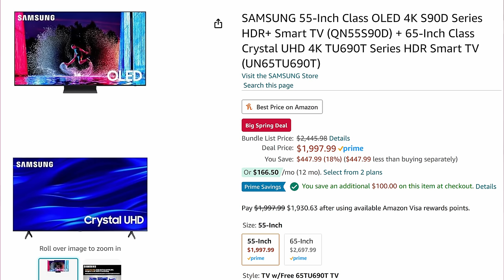2024 TVs are FIRE - OLED, 4K 240Hz, & 8K 120Hz Glossy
2024 TVs are FIRE - OLED, 4K 240Hz, & 8K 120Hz Glossy
2024 is looking to be the best year for displays ever, especially for TVs. LG seems to have listened to feedback on their G3 and vastly improved the LG G4 as well as C4 TVs making them far better. Not only that, but Mini LED TVs are getting much better as well, especially the 8K models from Samsung like the QN900D which appear to have doubled in refresh rate. The S90D could also be good, but we need more info on the alleged panel lottery.

42" LG C4
48" LG C4
55" LG C4
65" LG C4
77" LG C4
83" LG C4
55" LG G4
65" LG G4
77" LG G4
2024 Samsung QN900D 8K 120Hz & 4K 240Hz!!! Mini LED TV Available to Order on Amazon!
65" QN900D
75" QN900D
85" QN900D
2024 Samsung QN800D 8K Mini LED TV Available to Order on Amazon!
65" QN800D
75" QN800D
85" QN800D
2024 Samsung S90D 4K 144Hz QD OLED Available to Order on Amazon! (Over 3X brighter than monitors).
55" S90D
65" S90D

16:9
Samsung 55" (4K 144Hz OLED) S90C
21:9
Samsung 34" (1440p 175Hz OLED) G8 (G85SB)
Alienware 34" (1440p 175Hz OLED) AW3423DW
LG 45" (1440p 240Hz OLED) 45GR95QE-B
32:9
Samsung 57" (4K 240Hz Mini LED) Neo G9
Samsung 49" (1440p 240Hz OLED) G9 (G95SC)
Samsung 49" (1440p 240Hz OLED) G9 (G93SC)